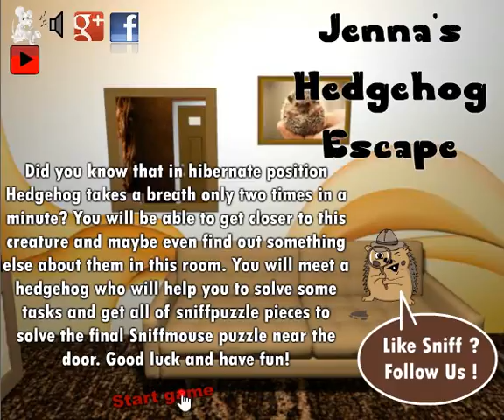Jennas hedgehog escape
You are trapped in some room with hedgehogs theme. Your target is to find all sniffpuzle pieces and escape from the room.